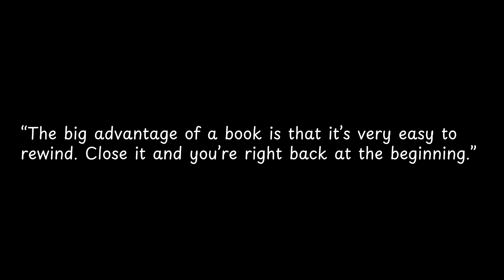The big advantage of a